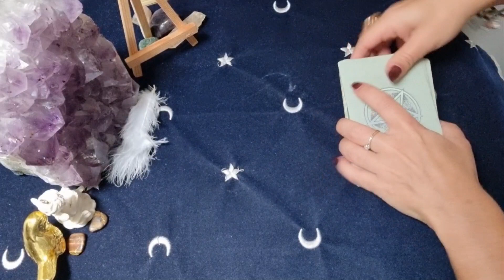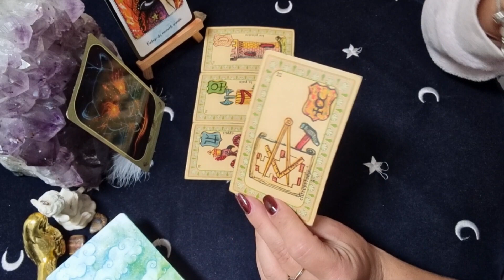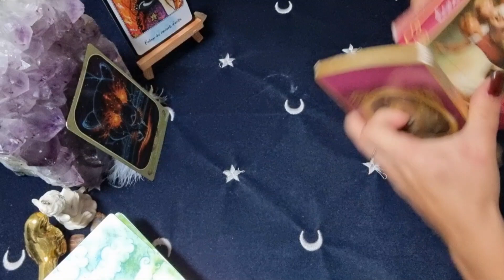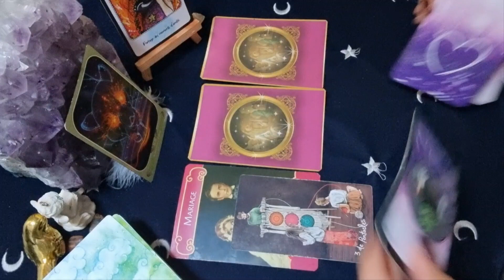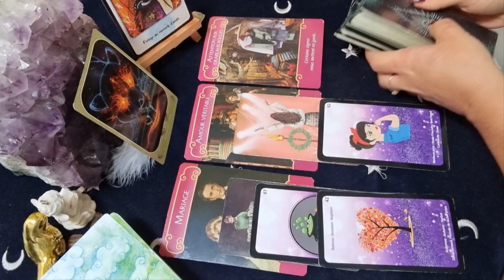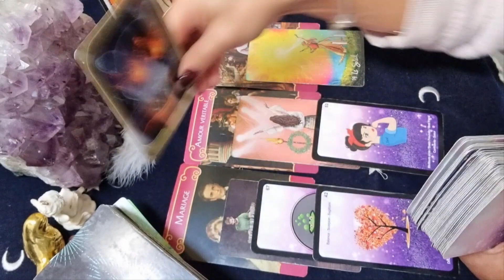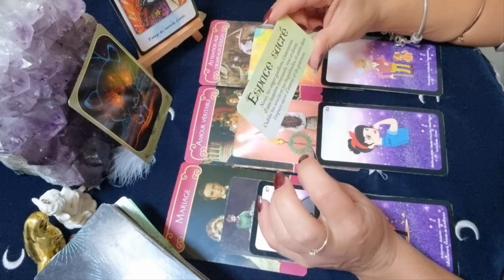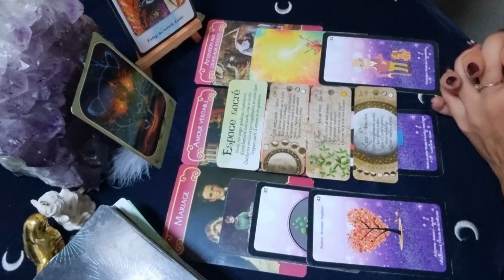💫 Tirage du jour ⏰️ Mardi 27 Septembre 2022. Éclaircies, Intuitions, Souhaits à faire.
Oracles et Tarot utilisés:

.L'Oracle du Messager (Ravynne Phelan)
.Le petit oracle de Stef (Stéphanie Gras)
.L'Oracle Belline
.Améthyste Love Oracle + Extension 1 + Extension 2 (Mich'Aile Ange Tarot)
.Le petit oracle (grimoire) de la magie (Eve Korrigan)